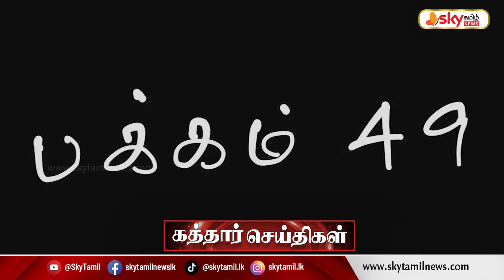ஸ்கை தமிழ் ஊடக அணுசரனையில் கத்தாரில் குறுந்திரைப்பட வெளியீடு!